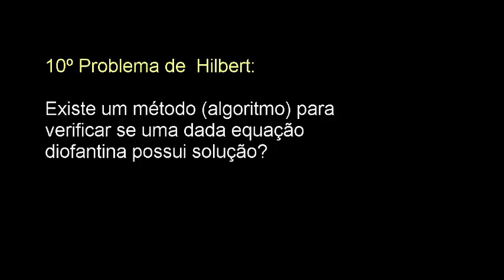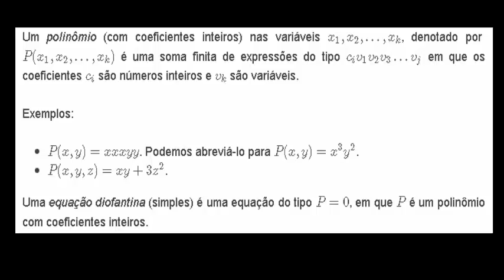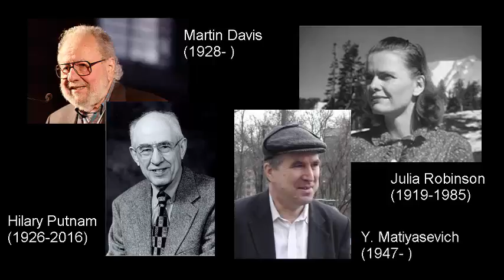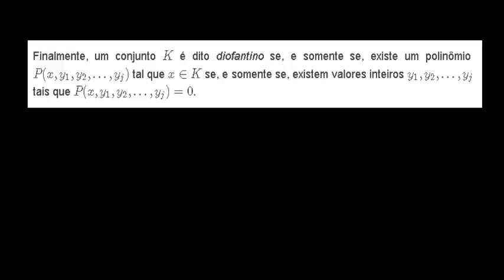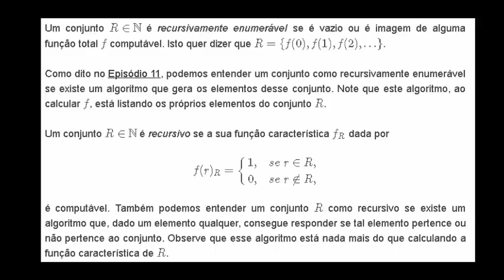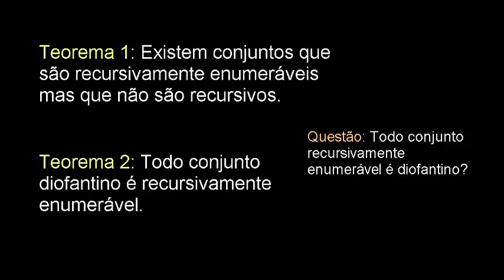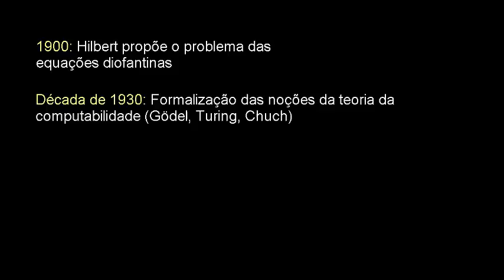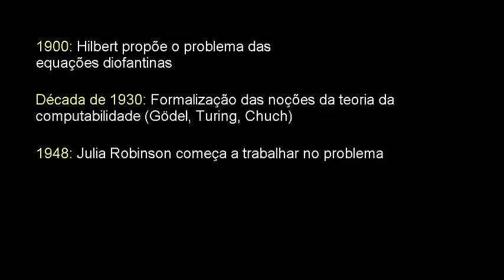(Podcast) - Julia Robinson e o 10º Problema de Hilbert (O Problema das Equações Diofantinas)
Neste episódio falarei um pouco sobre a história da resolução do 10º problema de Hilbert – o problema das equações diofantinas, com um breve destaque para a matemática Julia Robinson.

Obrigado.